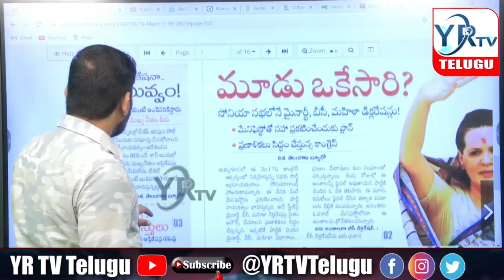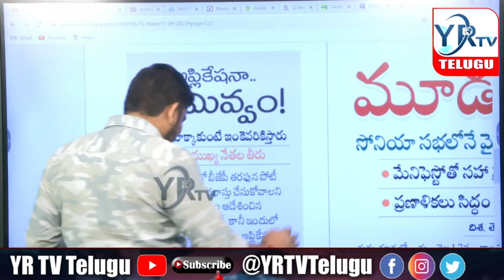బిజెపికి షాక్ ఇచ్చిన బిజెపి సీనియర్ నేతలు...?BJP senior leaders who shocked BJP | YR TV Telugu